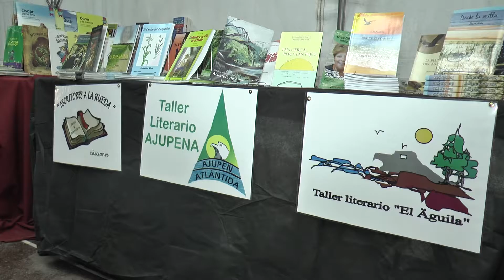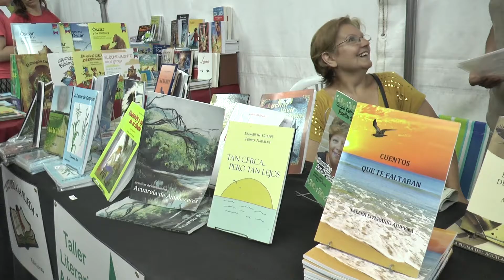ALFREDO FERNÁNDEZ 7ª EDICIÓN FERIA DEL LIBRO ATLÁNTIDA